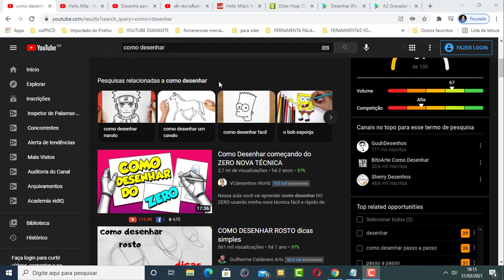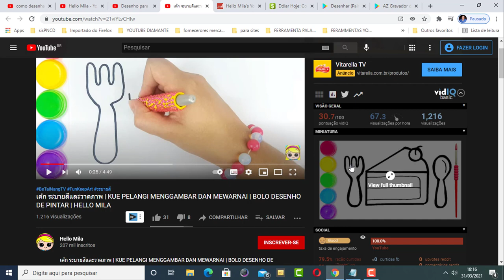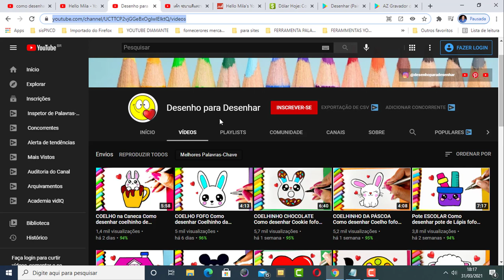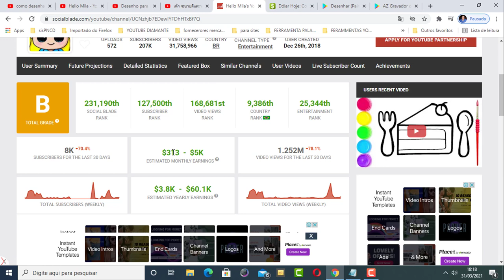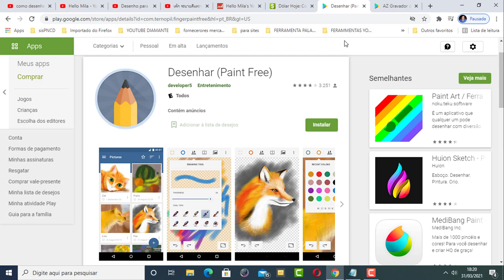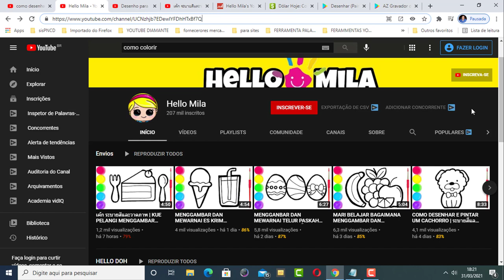COMO CRIAR CANAL ENSINANDO A DESENHAR NO YOUTUBE COMO GANHAR DINHEIRO NO YOUTUBE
Nesse vídeo vou te mostrar como ganhar dinheiro no youtube com canal onde ensina a desenhar!

Se você deseja ganhar dinheiro no youtube assista esse vídeo que vou te ensinar a criar um canal onde ensina a desenha e para ganhar muito dinheiro no youtube.

Você sabia que é totalmente possível ganhar dinheiro no youtube com canal onde ensina a crianças a desenhar?

Pesquisas relacionadas com (COMO CRIAR CANAL ENSINANDO A DESENHAR NO YOUTUBE COMO GANHAR DINHEIRO NO YOUTUBE)

Link deste vídeo:
Assista Também: